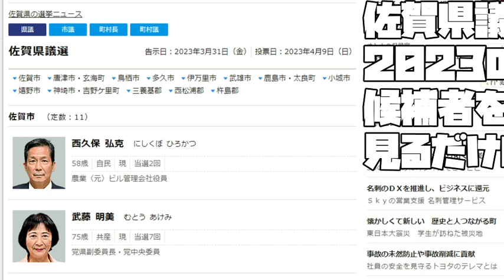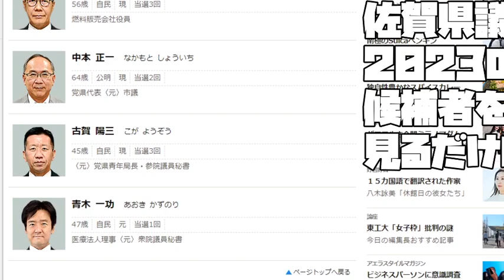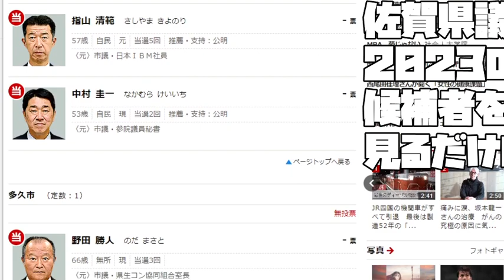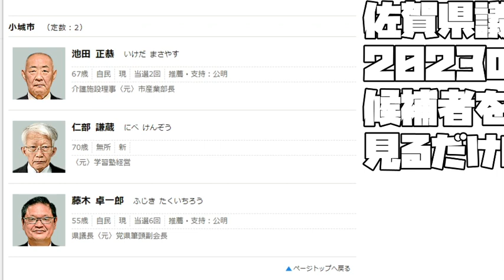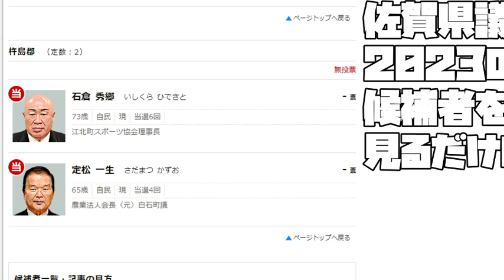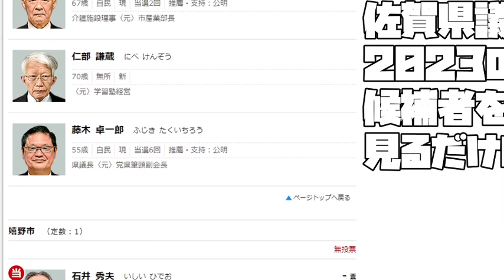【無投票当選】佐賀県議会議員選挙 2023の 候補者を 見るだけの話【 2023 04 05 17 50 59】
佐賀県議会議員選挙 2023の 候補者